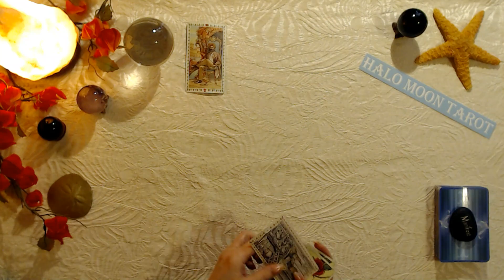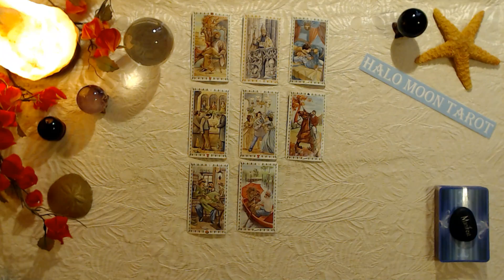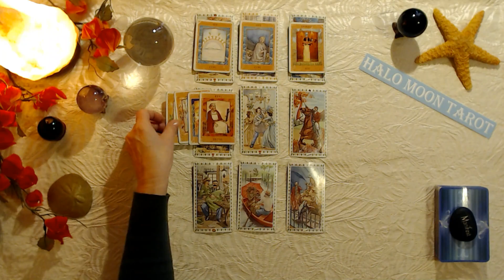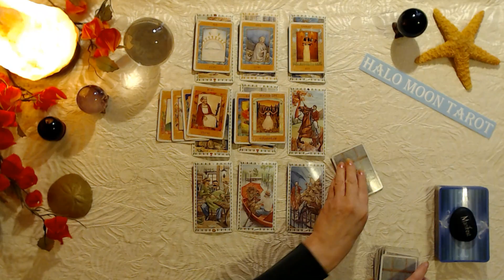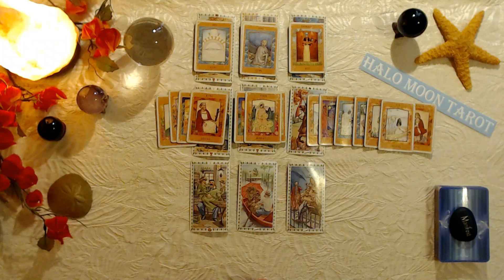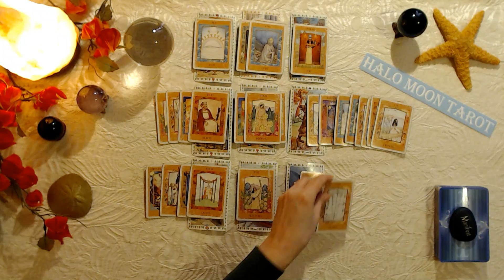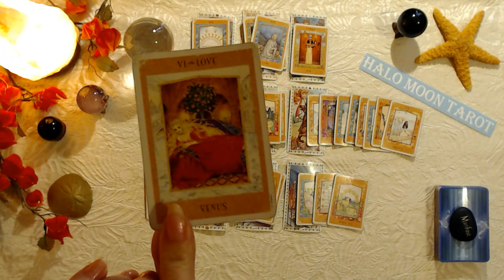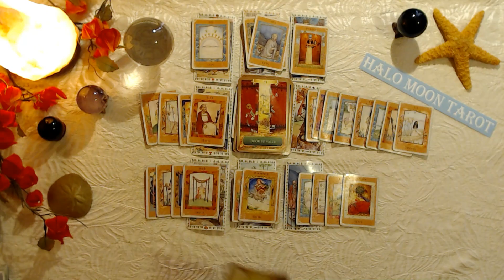PISCES LOVE TAROT - ENDING OLD BELIEFS OR PATTERNS TO MOVE TOWARDS SUCCESS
This tarot card love reading is for the zodiac sign Pisces, Sun, Moon, Rising and Venus.

ROMANTIC TAROT